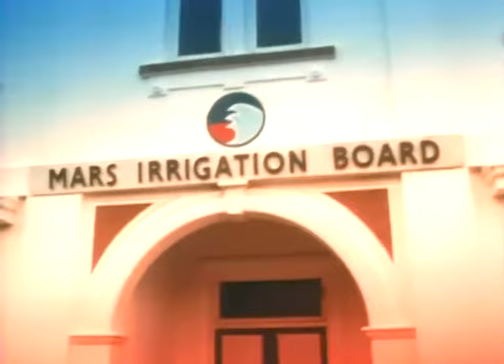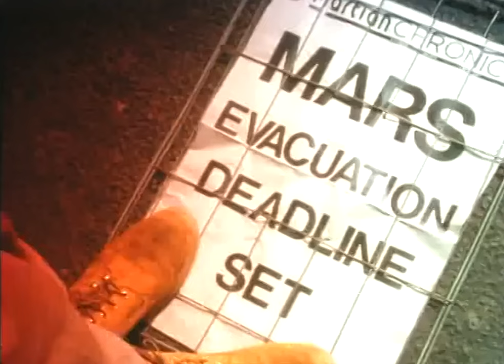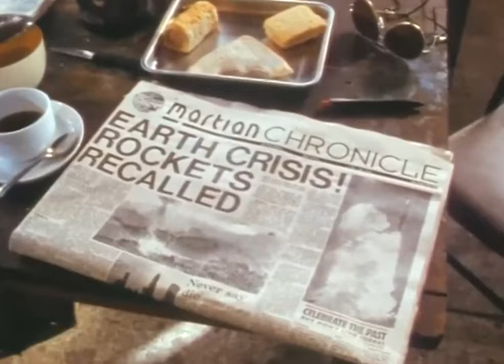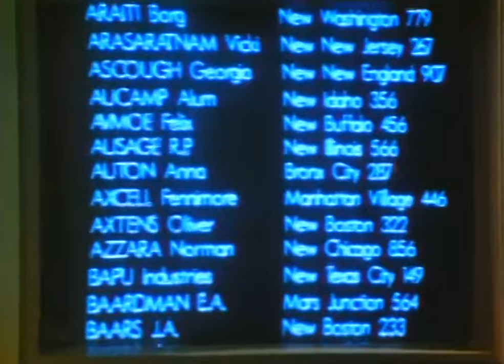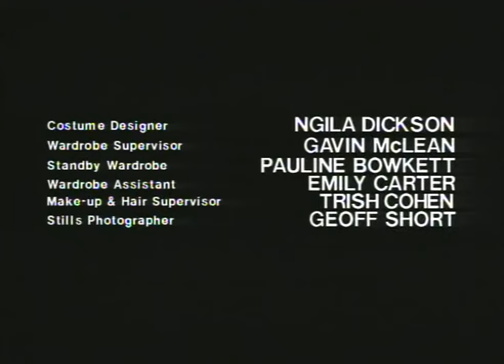Silent Towns - The Ray Bradbury Theater TV Series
A man (John Glover) is stranded on Mars during an evacuation, and desperately seeks out anyone else who may still remain.